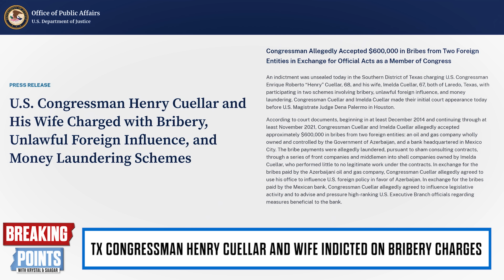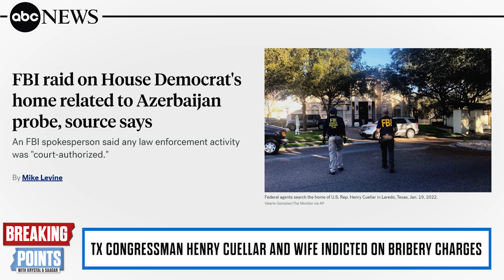Pelosi's Fave Congressman INDICTED For Cartoon Foreign BRIBES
Krystal and Saagar discuss Pelosi's favorite Congressman Henry Cuellar being indicted over foreign bribery charges.